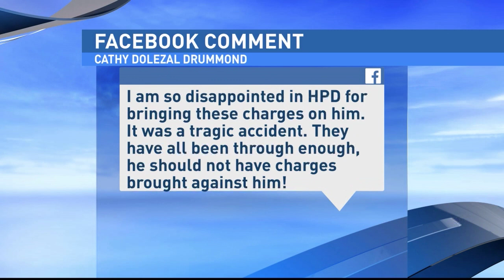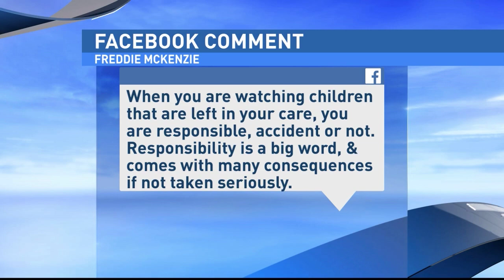Family Friend charged with endangerment